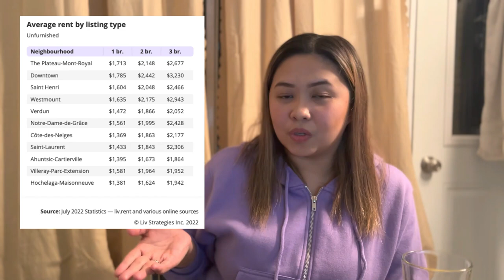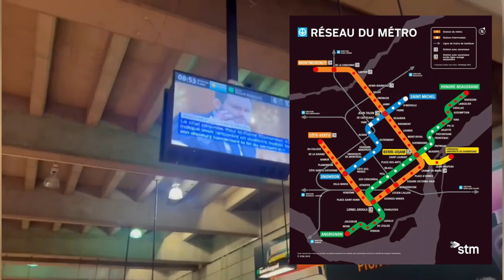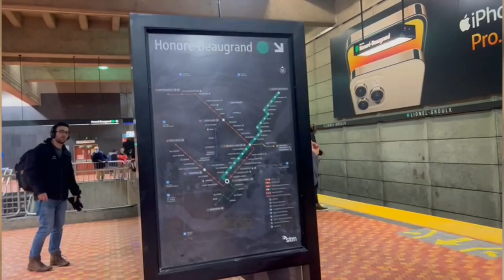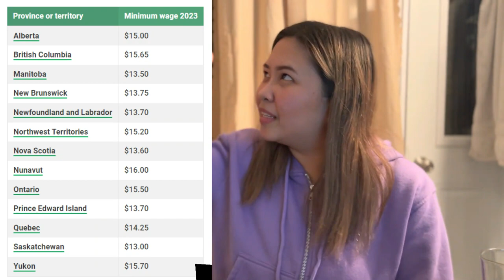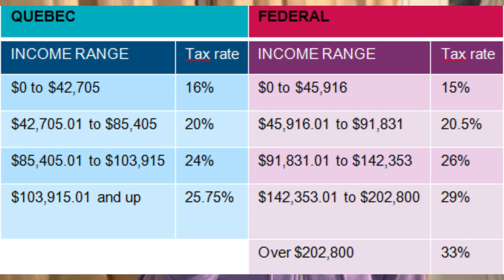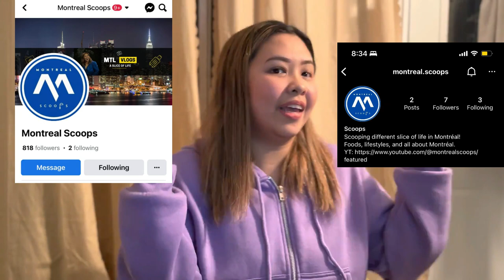Scoop Diaries Vlog 005: Life In Montreal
What is it like living here in Montreal? This is to share with you the basic things you need to know before moving here.